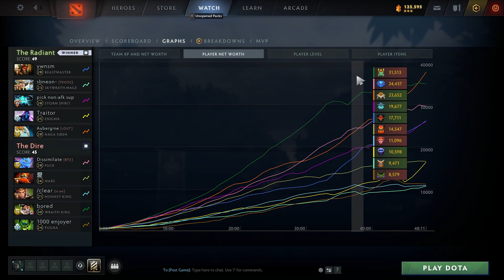Shad Naga Siren vs Mars, Puck, MK, Pugna, WK - dota2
0:00 0
5:20 1
9:50 2
15:55 3
22:25 4
28:35 5
34:00 6
37:45 7
45:00 8